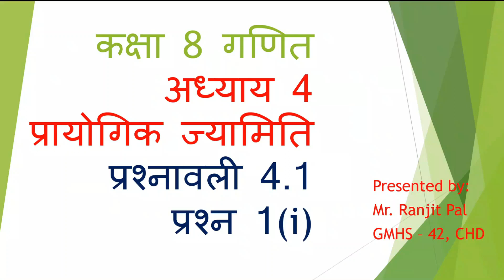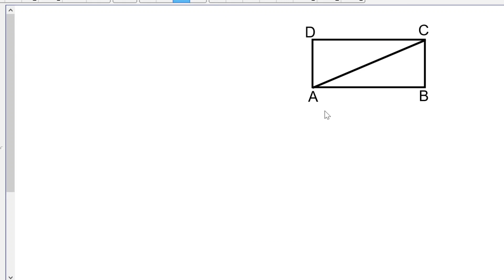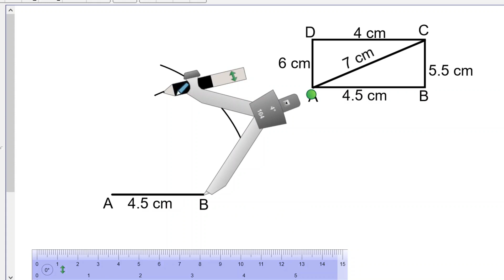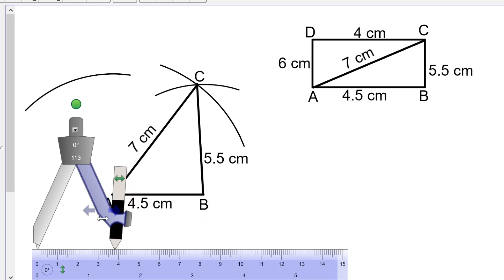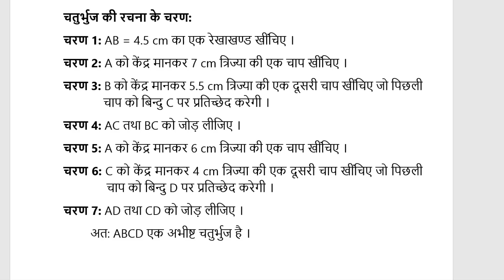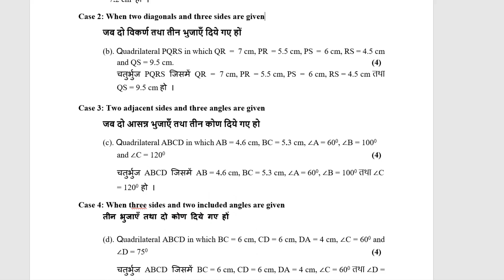Class 8, Ch 4(Practical Geometry) in Hindi